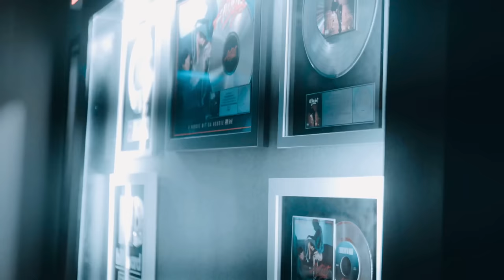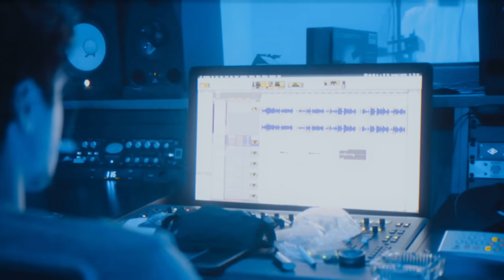Trap-Box Vlog Episode 1: Lil Trappy - I Got You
Official Studio Vlog Series “TrapBox” Episode One By Lil Trappy

Directed By FramedByJDott
Produced By HYIDE
Mixed/Mastered By Val Divies